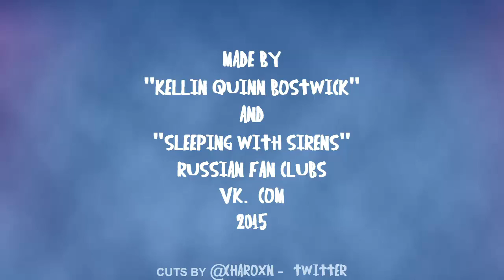Happy Birthday Kellin Quinn from CIS countries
Happy birthday Kellin Quinn from your strays
CIS countries and Belgium